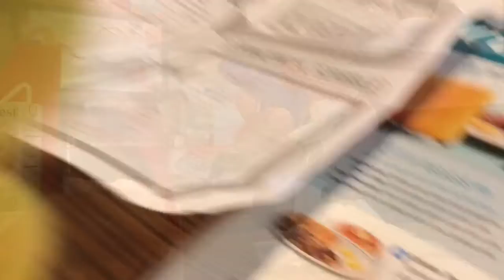What Is That?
Hello and welcome to our day! Today was full of pancakes, shopping, and talking lol